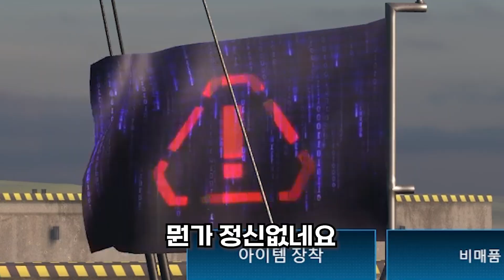글래스고와 마야의 상호 관계 연구: 반짝이 위장을 중심으로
스킨 리뷰만 하기엔 내가 너무 심심해서...

아트스톰의 지원을 받아 제작됨.
(프레스 어카운트)